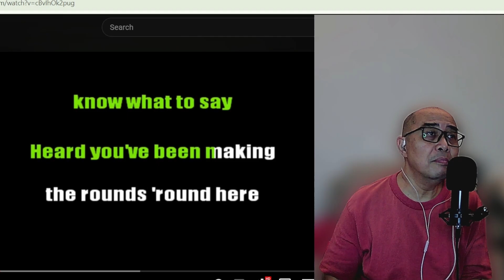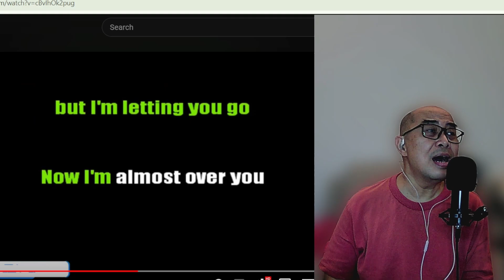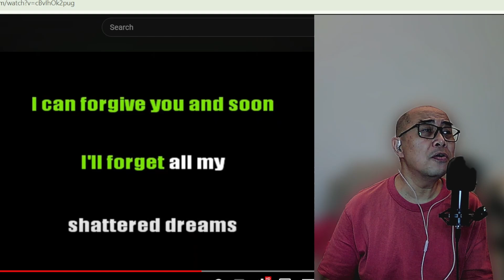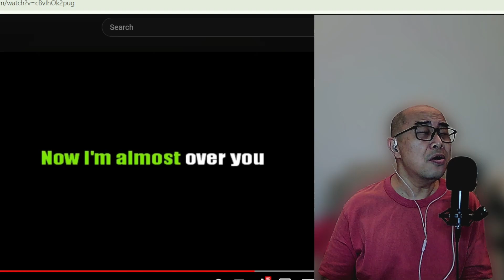Almost Over Your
for the beautiful back track.